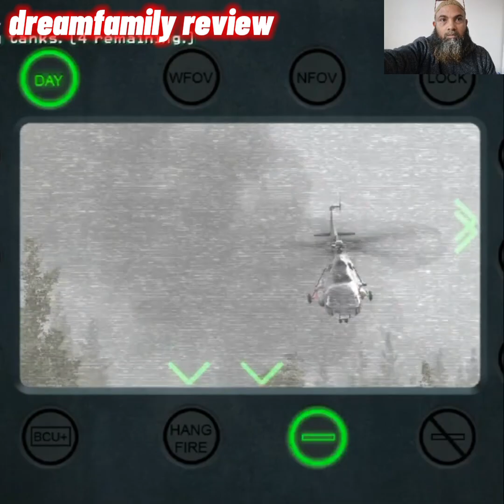Mission Kobra (part - 25)